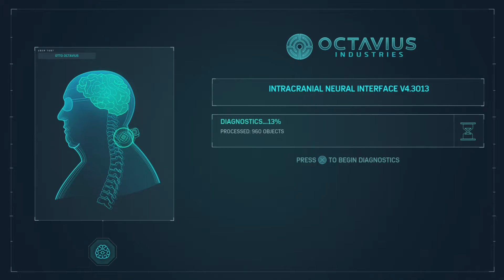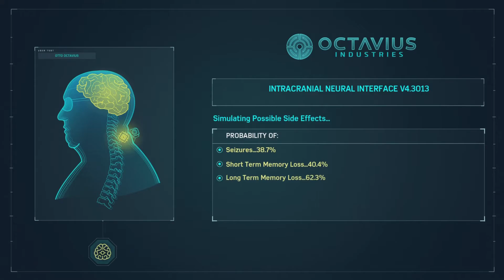SPIDER-MAN PS5 - Gameplay PART 39 - BREAKTHROUGH [MAIN STORY]